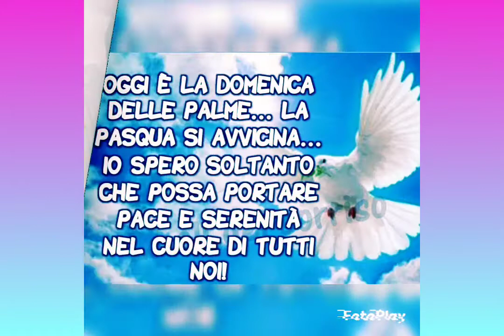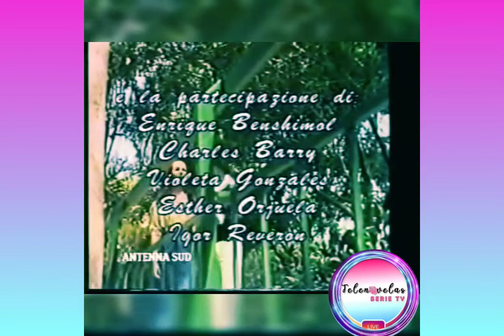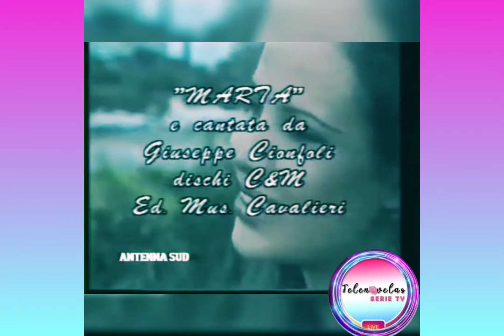il caffè della Domenica Mattina ☕